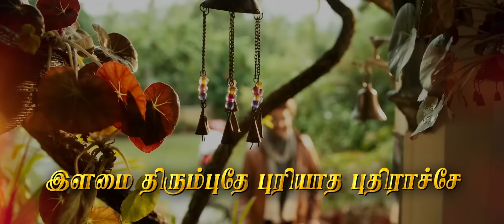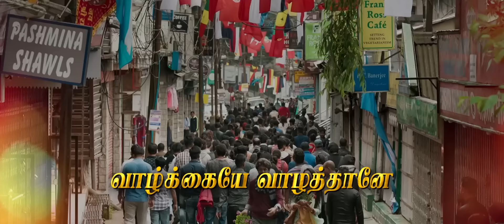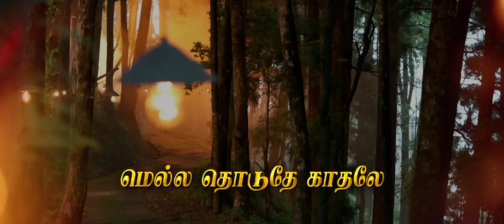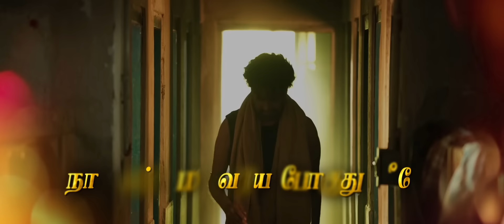பேட்ட - இளமை திரும்புதே தமிழ் பாடல்வரிகள் | அனிருத்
பேட்ட திரைபடத்திலிருந்து இளமை திரும்புதே பாடல் கண்டு மகிழுங்கள் !

Song Name - Ilamai Thirumbudhe
Movie - Petta
Starring - Rajinikanth, Vijay Sethupathi, Simran, Trisha, M. Sasikumar,
                 Nawazuddin Siddiqui, Bobby Simha

Written & Directed by - Karthik Subbaraj
Cinematography - Tirru